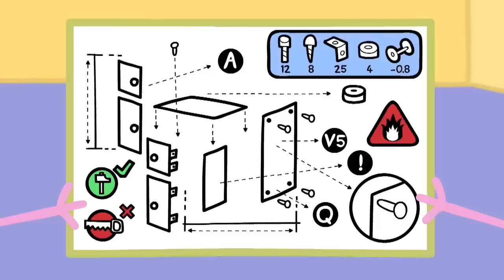Peppa Goes To The Dentist! | Kids TV And Stories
Peppa and George Pig visits the dentist!